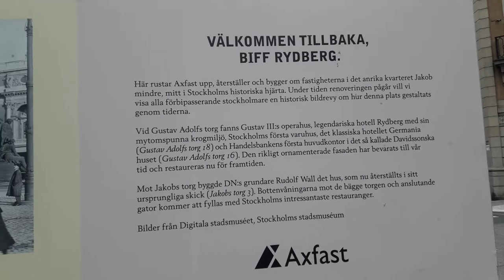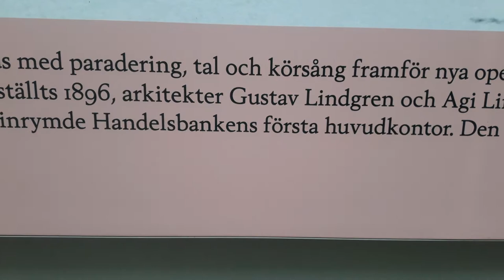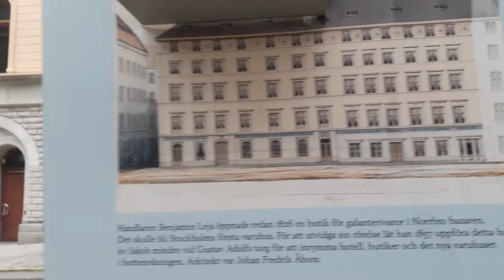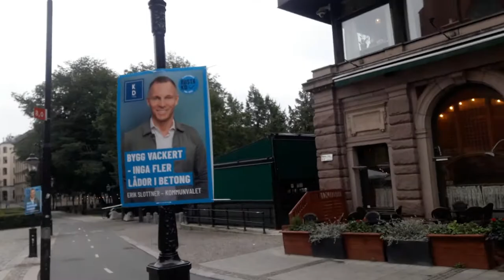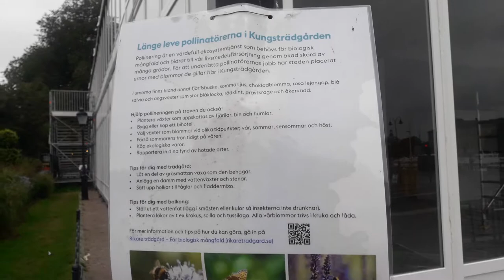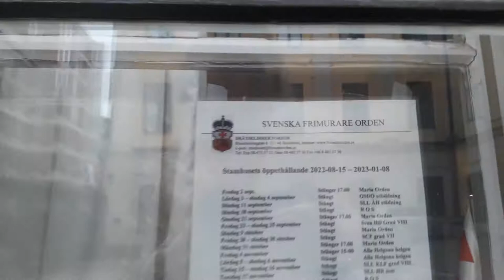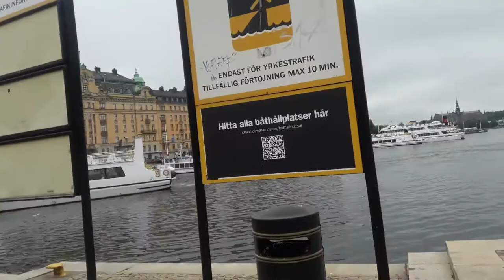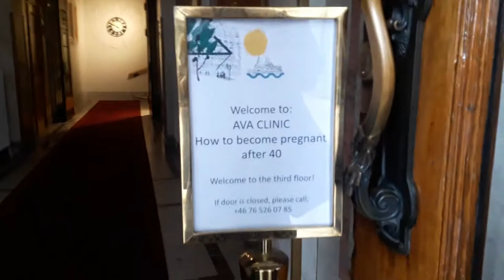Ditta av Gudalandet kräver Frimurar Stamhusets Anders Fransson driva riksrevision i runor 20220827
MSS.lege.net, LoveOrder.INFO, frimurarorden.se